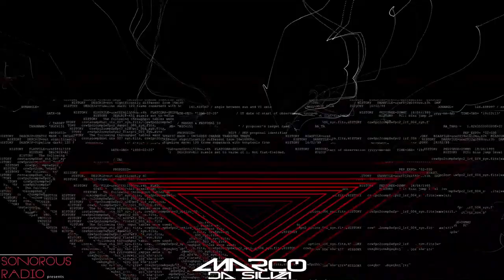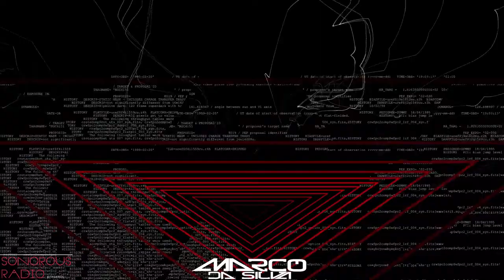Make ur Monday's RAW & DEEP with Marco da Silva TECHTOSTERONE -ELECTRONICA | MELODIC | TECHNO